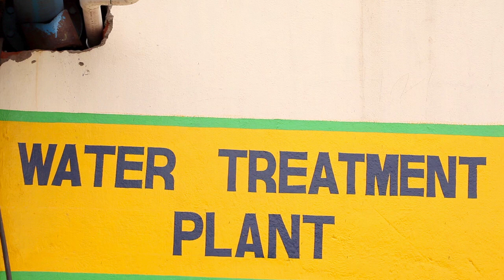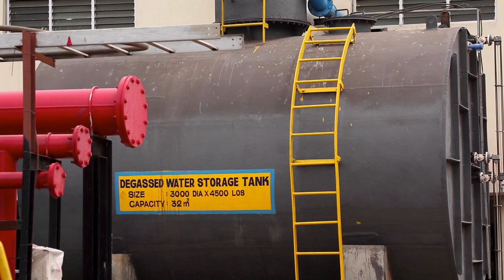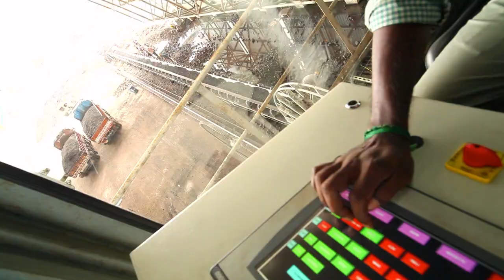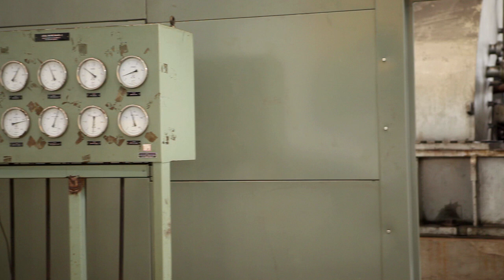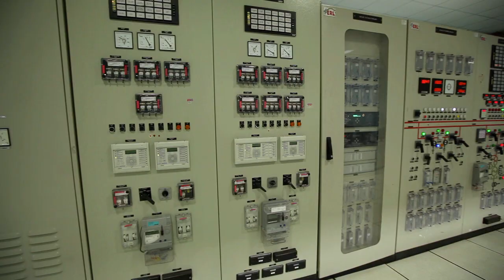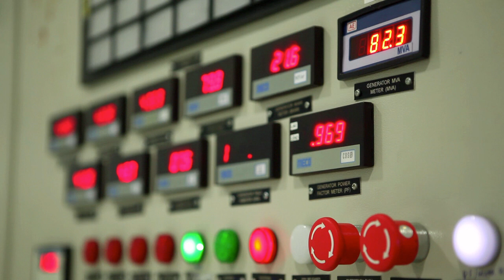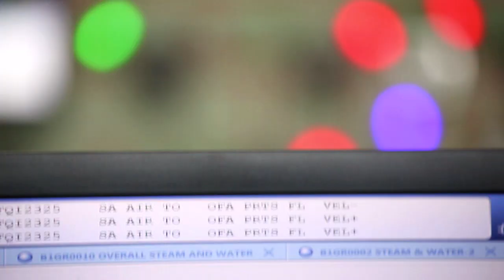SURYADEV POWER 80 MW x 2 - Coal Fired Thermal Power Plant,Tamilnadu,India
Suryadev Alloys and Power's  80 MW x 2, Coal Fired Thermal Power Plant is located in Gummidipoondi,Tamilnadu,India. Suryadev Power is the single largest Captive Power Plant in Tamilnadu .Triple S Electric Powers Pvt Ltd (Triple S EPPL) is the "Exclusive Service Provider" for Suryadev Alloys and Power Pvt.Ltd.